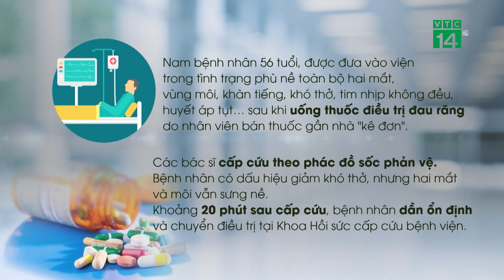Sốc Phản Vệ nặng do tự ý dùng Thuốc Chữa Đau Răng| VTC14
VTC14 |Bệnh viện đa khoa huyện Thạch Thất (Hà Nội) cho biết tối qua 15/8, bệnh viện tiếp nhận một nam bệnh nhân bị sốc phản vệ do tự ý dùng thuốc để chữa đau răng. Điều đáng nói là người này đã từng bị dị ứng nghiêm trọng một lần với thuốc này, nhưng vẫn tiếp tục mua uống dẫn đến phản vệ lần hai.